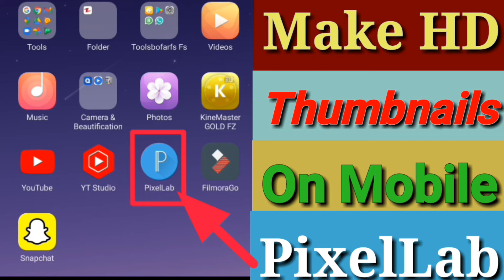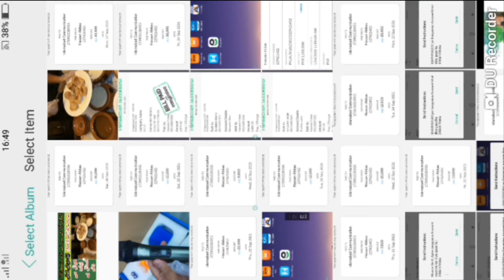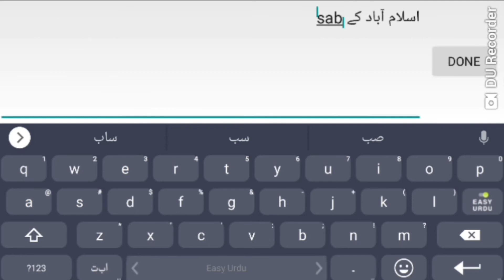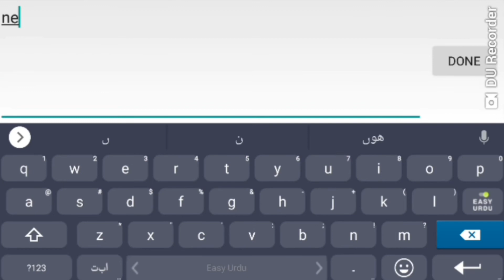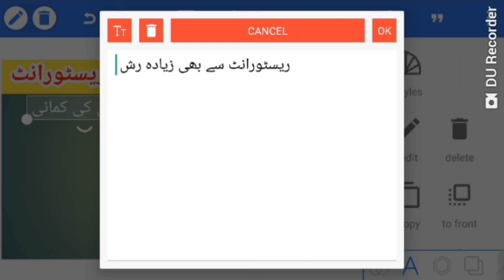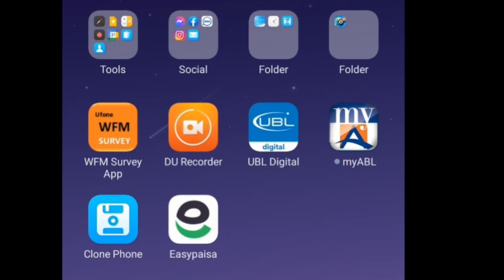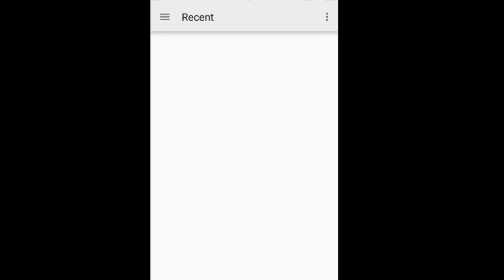How to Make HD Thumbnail On Android Mobile with PixelLab